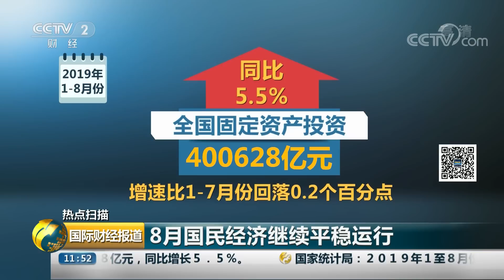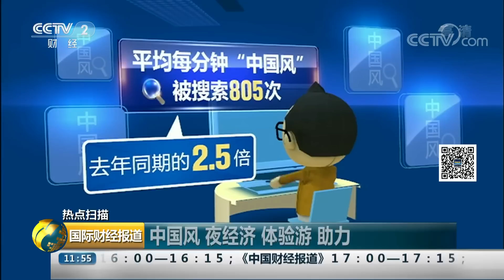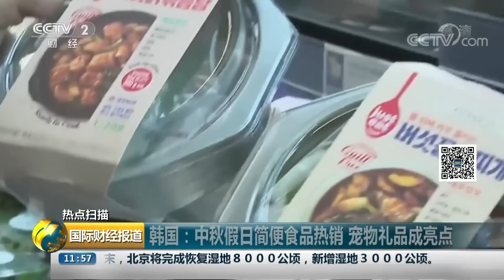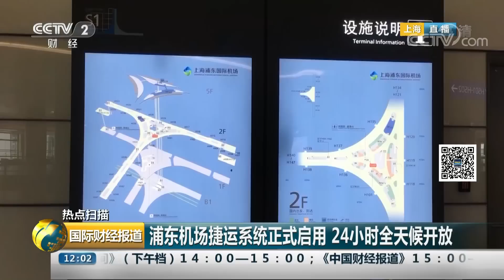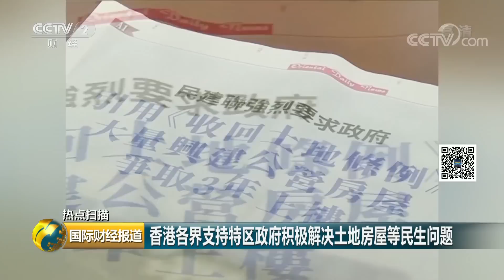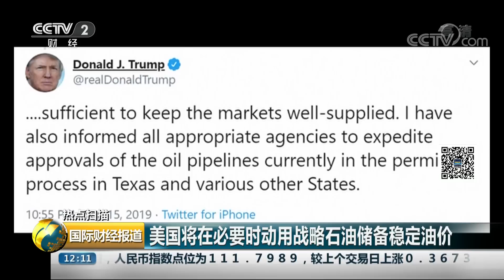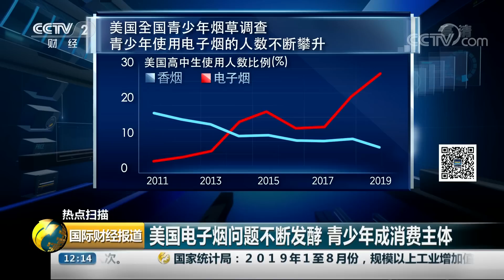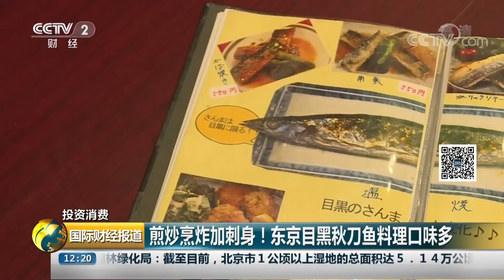《国际财经报道》8月国民经济继续平稳运行 20190916 | CCTV财经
本期节目主要内容：
00:58 热点扫描 8月国民经济继续平稳运行；
02:17 热点扫描 中秋假期全国1.05亿人次出游 旅游收入472.8亿元；
03:46 热点扫描 中国风 夜经济 体验游 助力假日消费升级；
06:19 热点扫描 韩国：中秋假日简便食品热销 宠物礼品成亮点；
08:06 热点扫描 2019国庆假期出行预测报告发布；
10:10 热点扫描 浦东机场捷运系统正式启用 24小时全天候开放；
14:11 热点扫描 香港各界支持特区政府积极解决土地房屋等民生问题；
16:30 热点扫描 美国：7月美企和消费者关税负担同比增加62%；
17:40 热点扫描 沙特官员承诺市场不会出现“油荒”；
19:07 热点扫描 沙特石油设施遇袭引发国际原油期货价格暴涨；
20:46 热点扫描 日本猪瘟疫情扩散至9个县级行政区 引发养殖户担忧；
22:40 热点扫描 美国电子烟问题不断发酵 青少年成消费主体；
26:00 投资消费 日本东京目黑迎来秋刀鱼节 数万人街头品尝美味；
28:20 投资消费 煎炒烹炸加刺身！东京目黑秋刀鱼料理口味多；
30:31 投资消费 边走边充电 丰田测试太阳能动力汽车；
31:52 央视财经主播邀你线上万人大合唱 唱出对祖国的赞歌；
32:54 德国房车大师赛 车手竞速。